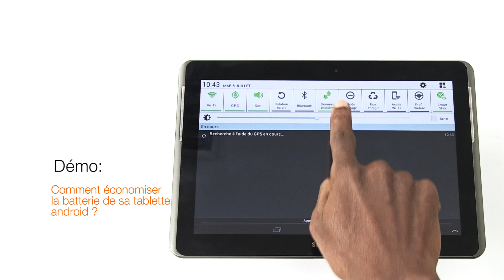Comment economiser la batterie de sa tablette android